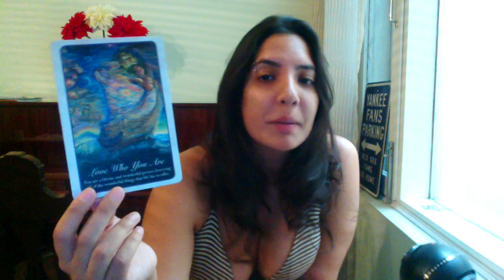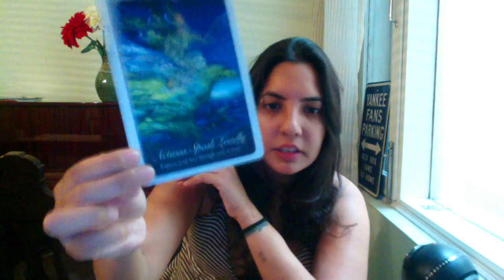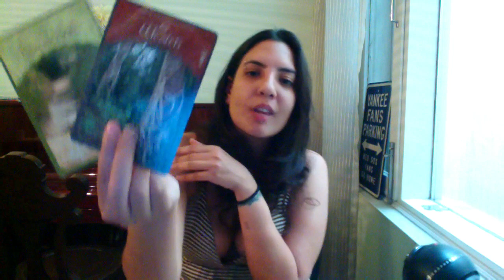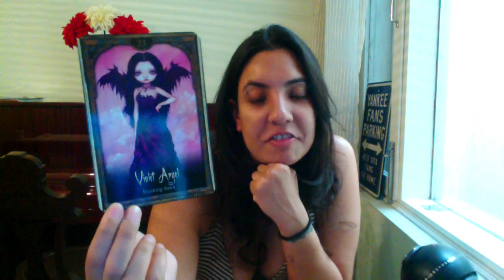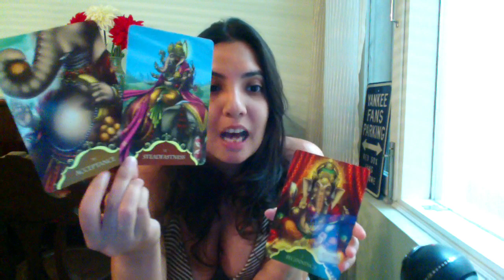Divine Masculine Speaks to Feminine ~ NEW BEGINNINGS! Twin Flame Reading!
Some Decks I Use:
~Wisdom of the Oracle Divination Cards
~Numerology Guidance Cards: A 44-Card Deck and Guidebook
~Whispers of Lord Ganesha: Oracle Cards
~Work Your Light Oracle Cards
~Healing With The Angels Oracle Deck
~Magical Messages From The Fairies Oracle Cards
~Goddess Guidance Oracle Cards
~ Romance Angels Deck by Doreen Virtue
~Twin Flame Oracle + Shadows Deck + Messages - Mystic Moon

Services include:
⚡️Oracle Card/ Tarot Reading - Love, Relationships, Money, Healing,
      General, Career & Twin Flame
⚡️Shamanic Healing
⚡️Reiki Healing

Please seek professional advice where necessary. These are general readings and may not resonate with everyone - please book a personal reading if you'd like messages for your personal situation.